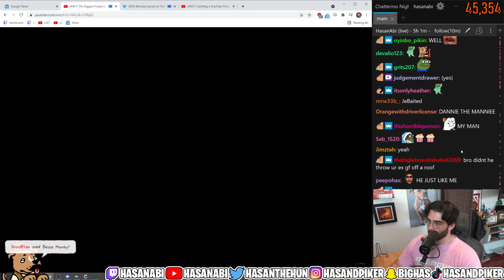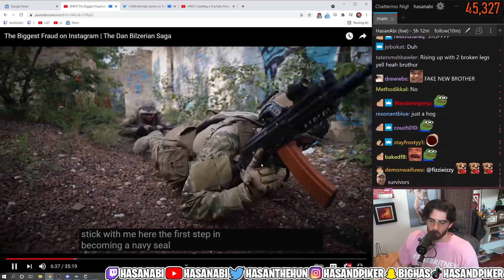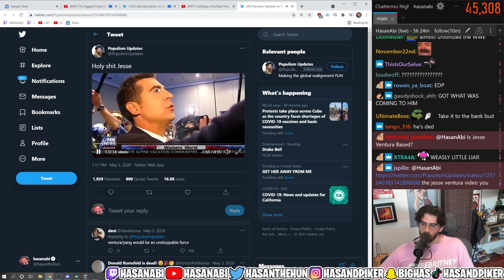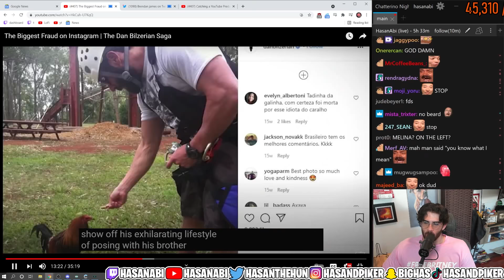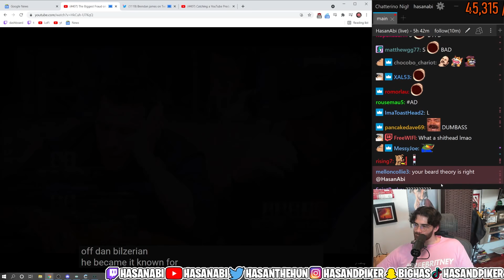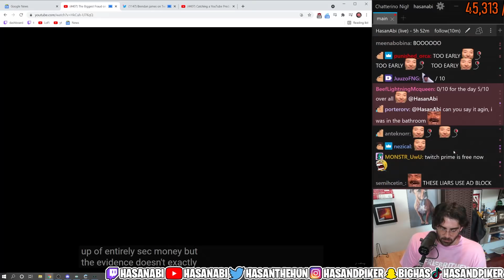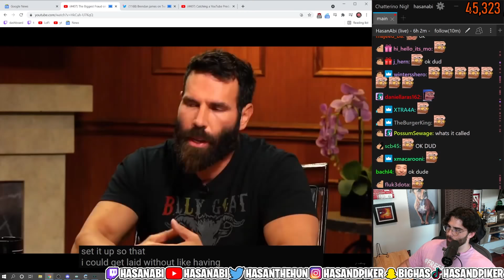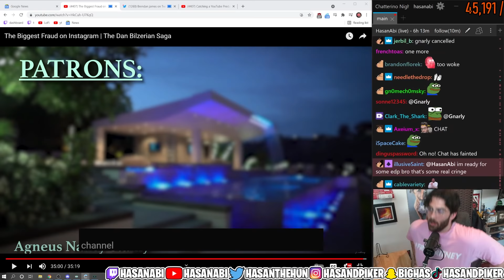HasanAbi reacts to 'The Biggest Fraud(?) on Instagram | The Dan Bilzerian Saga' by j aubrey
HasanAbi reacts to The Biggest Fraud on Instagram | The Dan Bilzerian Saga by @jaubrey. HasanAbi does recognize some of the girls chilling with Dan Bilzerian. hasMods